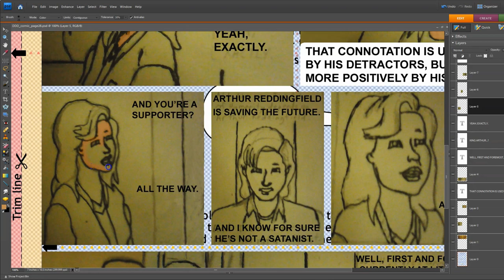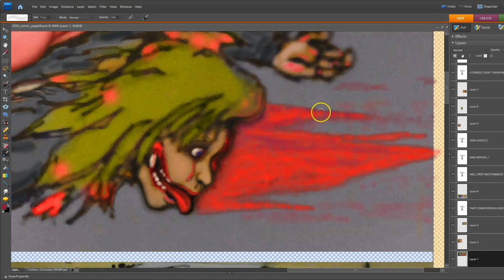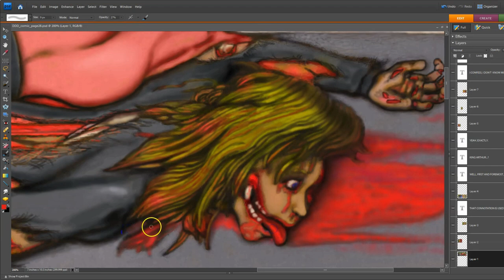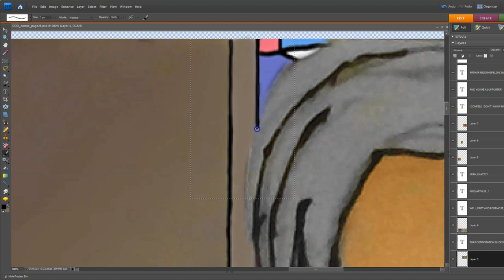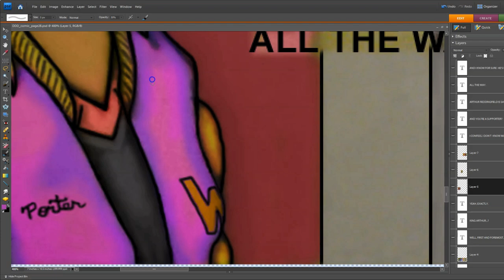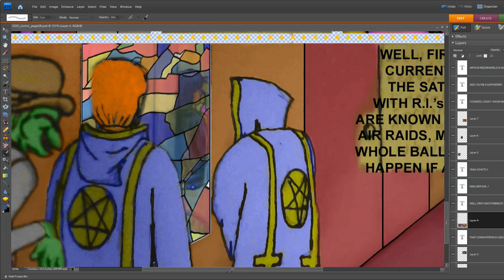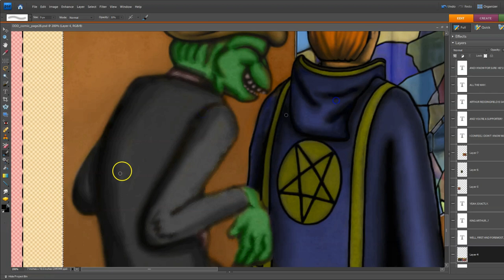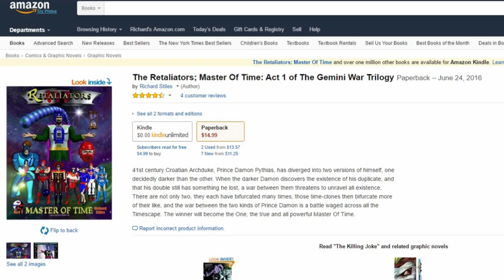Roadkill Comic Art 64x Timelapse High School Ghoul page 28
Josh Lippi & The Overtimers - Live Worms
The Mini Vandals - 35,000 Feet
DJ Williams - Nemesis In Franklin Park
Josh Lippi & The Overtimers - The Saloon
Craig MacArthur - Bird Therapist
Doug Maxwell - Psychedelicacy
Quincas Moreira - Shoelace
Dan Lebowitz - From The Fall
Biz Baz Studios - Controlled Distress
Jeremy Blake - Flex
Spence - Elevators Need Rock Too
Jeremy Blake - Let's Go Home
Genesis - Ripples
Gary Wright - Love Is Alive